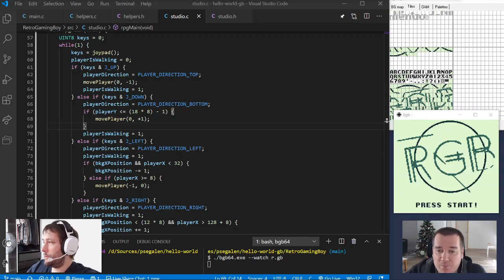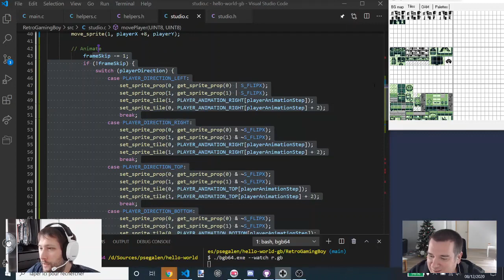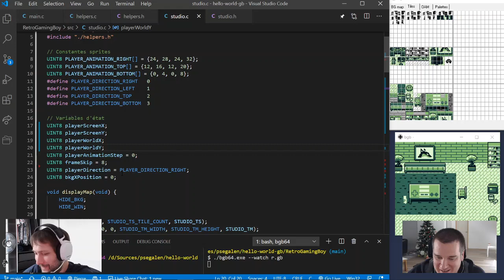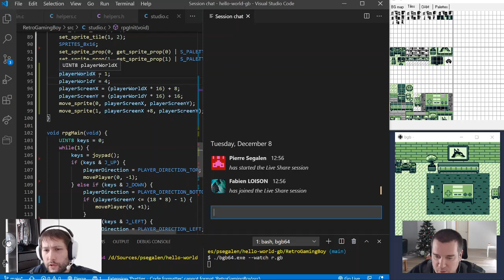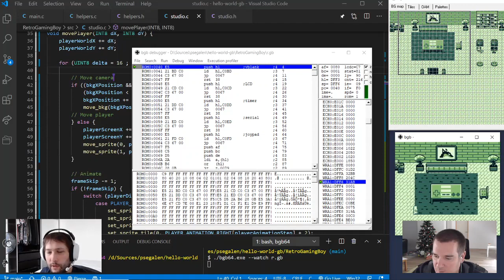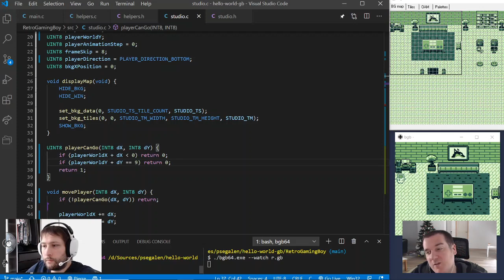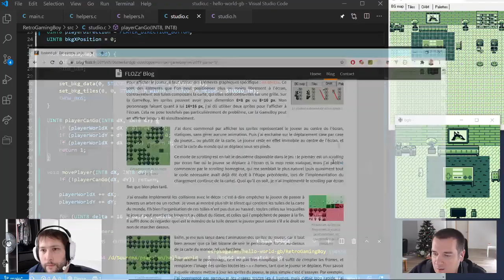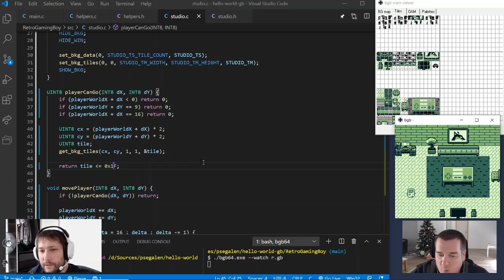HW #52 - Détection de collisions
Aujourd'hui, FLOZz et Pierre transforment l'algorithme de déplacement du personnage joueur afin qu'il se déplace dans le monde "de case de 16*16 pixels en case de 16*16px".
Ils en profitent pour implémenter la détection de collisions afin que Gaby la Game Boy arrête de mettre les pieds sur la table ! :)

Le code de cette série consacrée au développement pour la Game Boy est consultable

Hello World vous propose de plonger au coeur du monde enchanté du développement. Que vous soyez ceinture noire 3e dan ou béotien, venez discuter code avec Pierre !